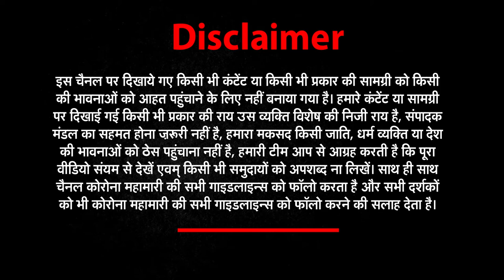संक्रमण के रोक-थाम को लेकर जिलाधिकारी गढ़वाल Dr. Vijaykumar Jogdande ने किया निरीक्षण